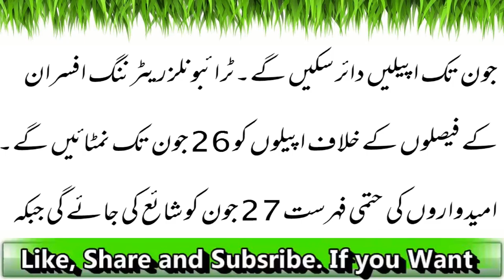کاغذات نامزدگی جمع کرانے کی تاریخ میں توسیع۔۔۔2018 Election